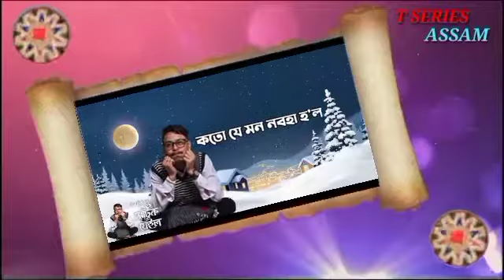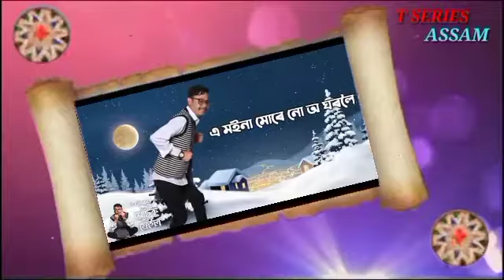Matric Fail By Niyor Bikash | Assamese New Song 2021 | New Assamese Song 2021 Official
T SERIES ASSAM PRESENTS

Song - Matric Fail

Album - Sithi 2021

Singer - Niyor Bikash

Lyrics/Tune - Niyor Bikash

Original Owner - Dhawani Music

T SERIES ASSAM is not associated with any way of this music . This Video is an honest and harmless attempt at creating an entertaining video . We don not intend in any way to misuse Singer's Works . If in any case Singer's Team feels that this video should be removed. We will do that at the latest . We request you to not issue a Copyright take down request from YouTube as that will cause irrevocable damage to this channel. Thank You So Much For Your Support And Loving .
T SERIES ASSAM ( অসমীয়া গান )